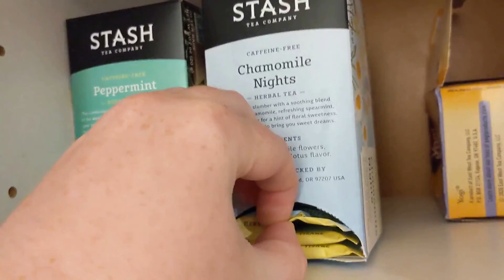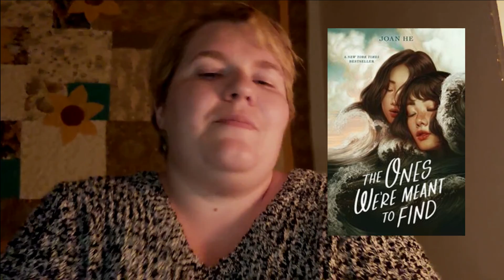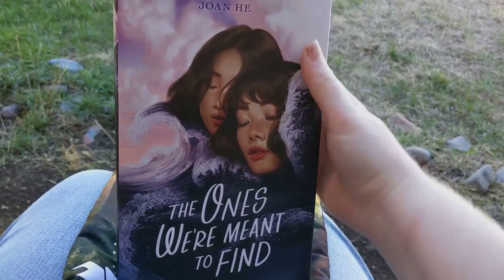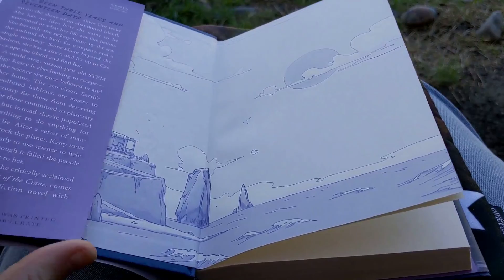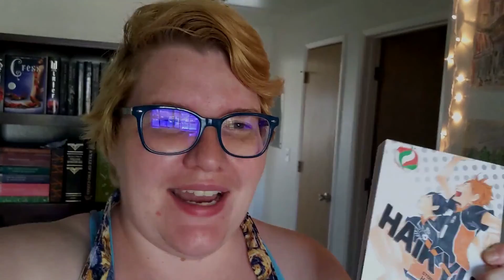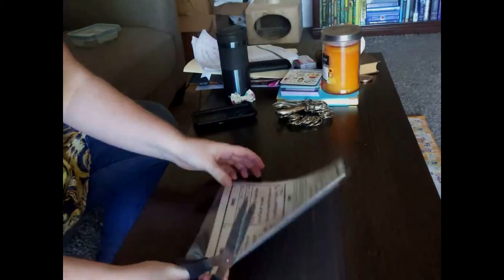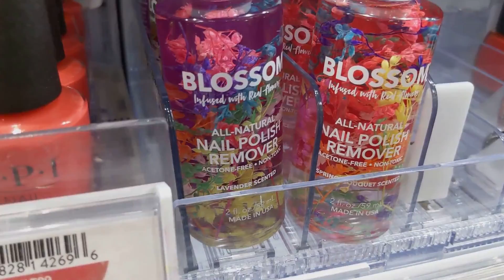Tackling My TBR and Hiking at Smith Rocks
Hey Friends! I hope you enjoy this video where I talk about Robin Hobb's Royal Assassin, and Joan He's The One's We're Meant to Find. Also, you get to join me on a hike to one of the most beautiful places in Oregon...Smith Rocks.

Bookopolathon Twitter: @BeccasBookopoly